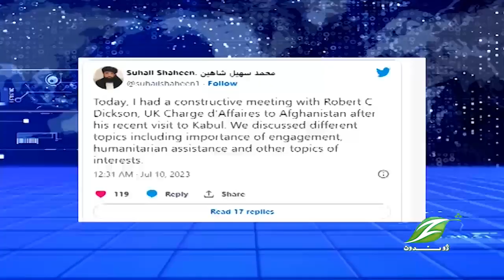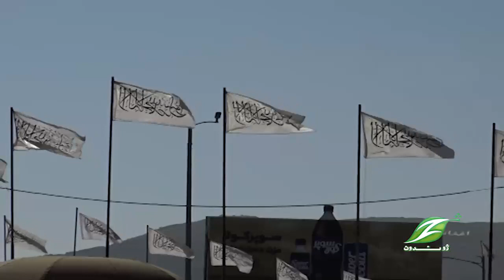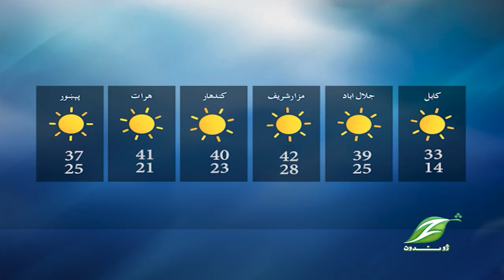10 July 2023 Pashto News|| پښتو خبري ټولګه